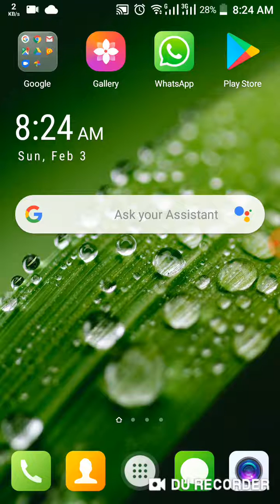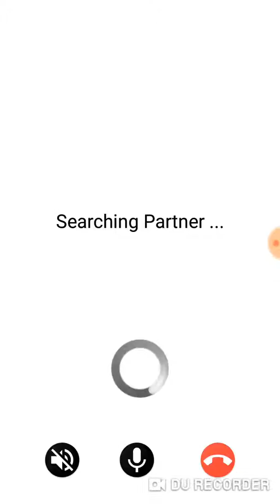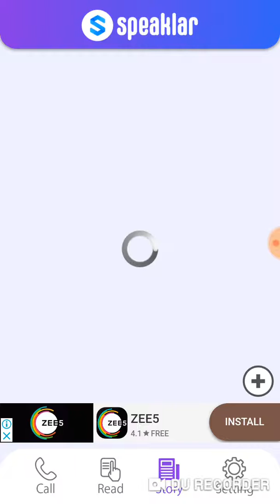Make free call with foreigner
You can practice English by using this app
This application is totally free